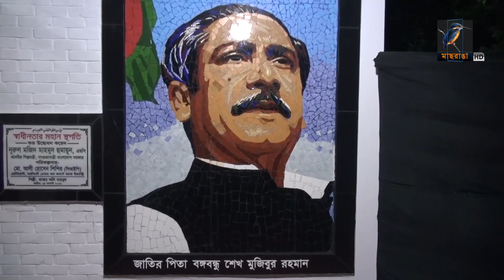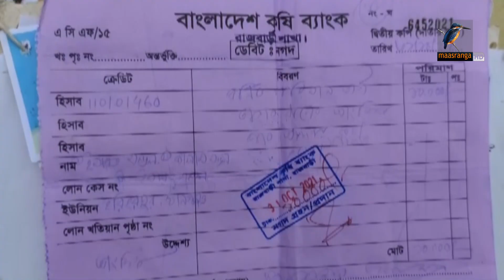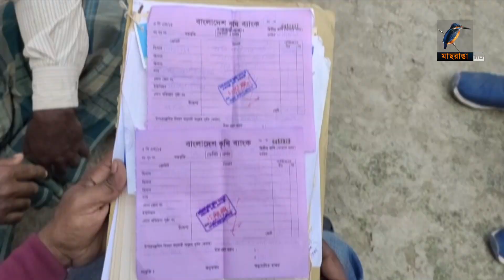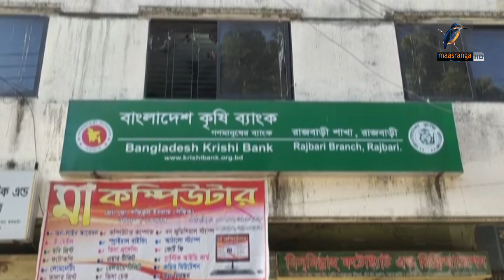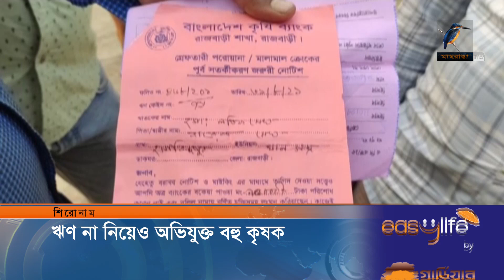মাছরাঙা দেশের সংবাদ | Maasranga Desher Sangbad | ১৬ আগস্ট, ২০২২ | Maasranga News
2 Bir Uttam Ziaur Rahman Road (New Airport Road)